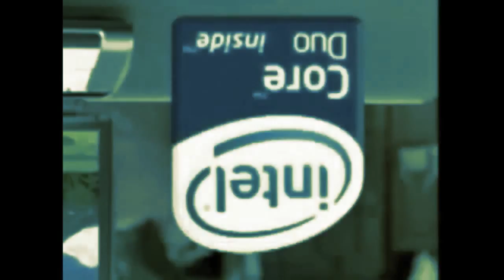Intel Logo History in Greenwater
Intel